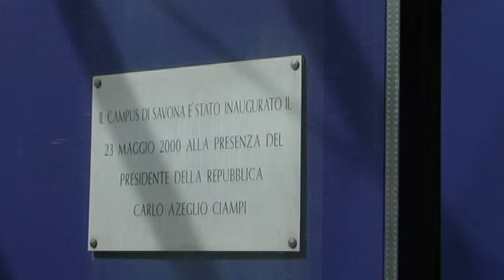MOSAICO CAMPUS 116 F. Flenghi